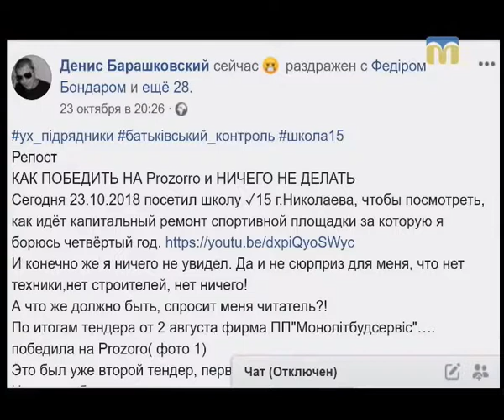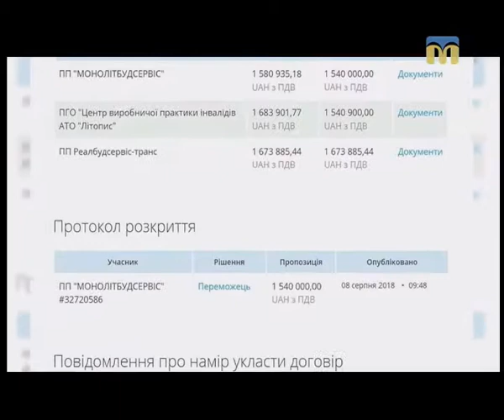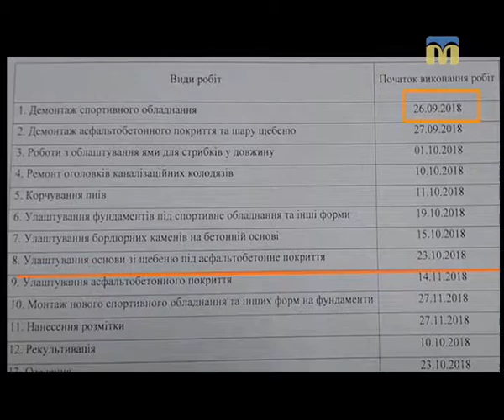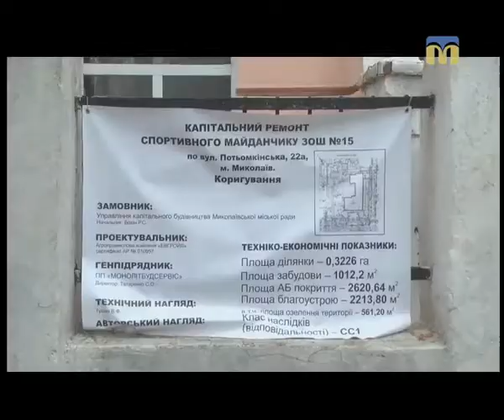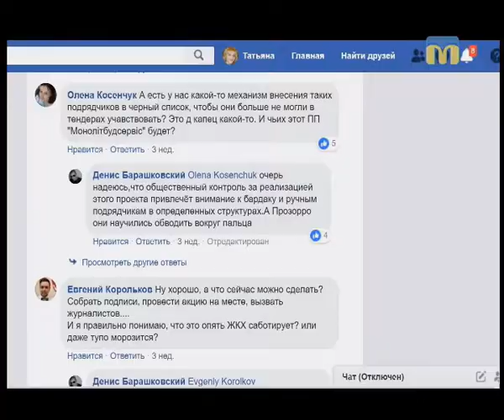20.11.2018. Тема дня. Ремонт спортмайданчика Миколаївської ЗОШ №15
Капітальний ремонт спортмайданчика Миколаївської ЗОШ №15 мав бути завершений 25 жовтня цього року, але ці роботи лише розпочались в кінці минулого місяця – після розголосу, що влаштували активісти і ЗМІ. Хоча авансовий платіж у сумі 580 тисяч гривень (з 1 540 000 за підсумками тендера) підрядне підприємство отримало 8 жовтня. Чому ремонтні роботи розпочались із затримкою в місяць? Коли ремонт буде завершено, враховуючи холодну і дощову погоду? - про це в програмі «Тема дня».
Гість студії – Денис Барашковський – ініціатор ремонту, член батьківського комітету Миколаївської ЗОШ №15